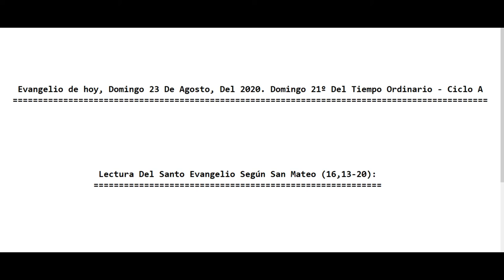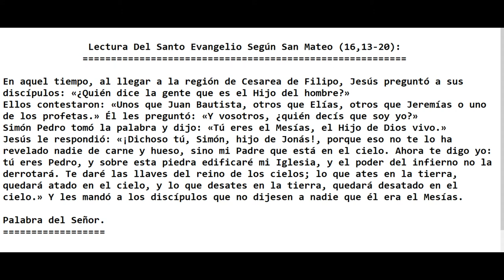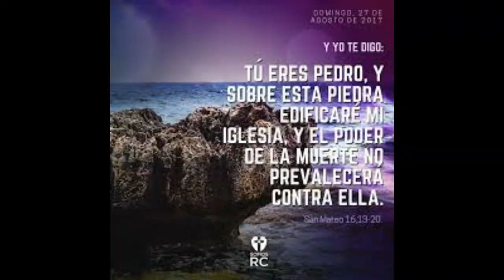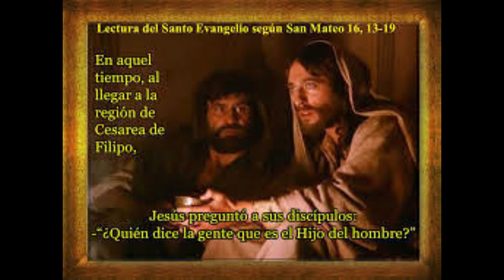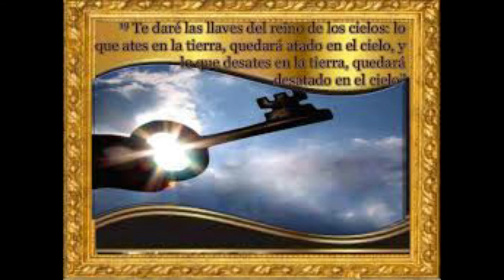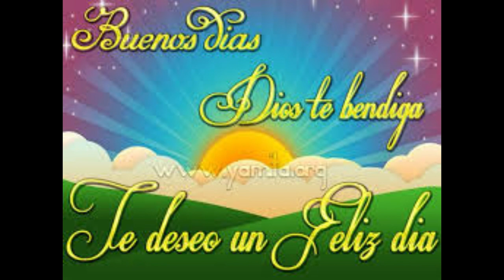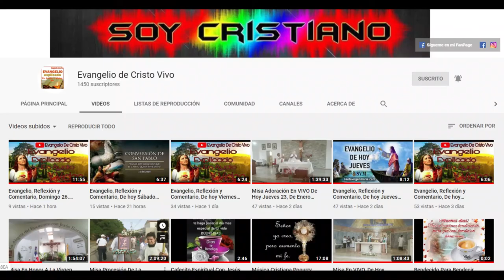Evangelio de Hoy Domingo 21 De Agosto Del 2020. Del Tiempo Ordinario. Con el P. Alberto.